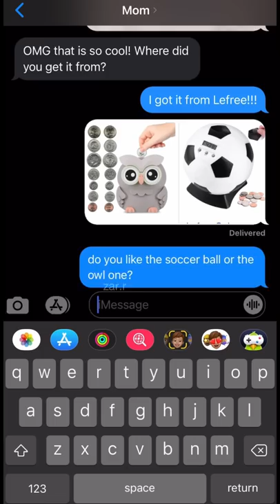MAGIC PIGGY BANK